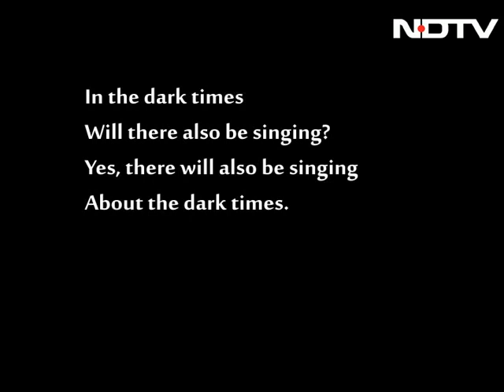Art Matters: Singing in the dark times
An independent collective of artists from different parts of the country sang, played music and performed plays on their recent 'yatra' (tour) to Delhi. They highlighted a range of issues - from discrimination against Dalits to inequality. On Art Matters this week, we bring you a glimpse of their musical yatra.